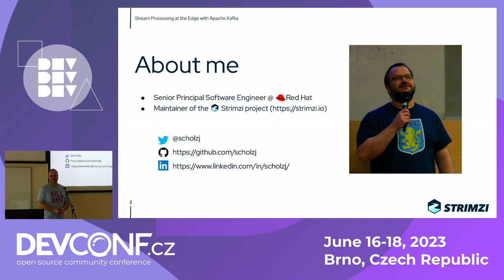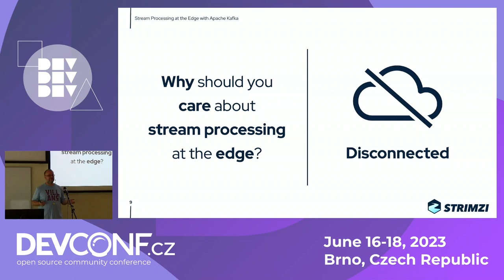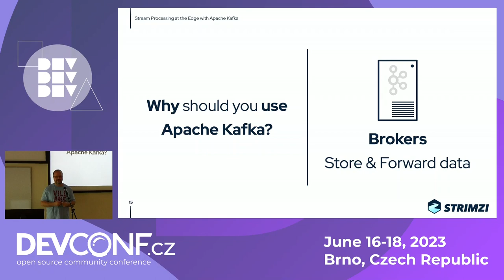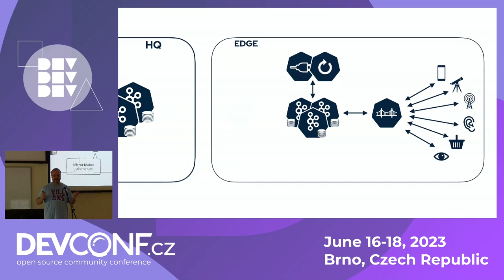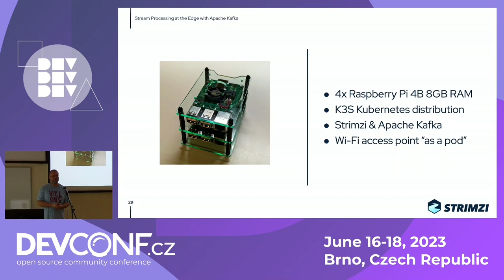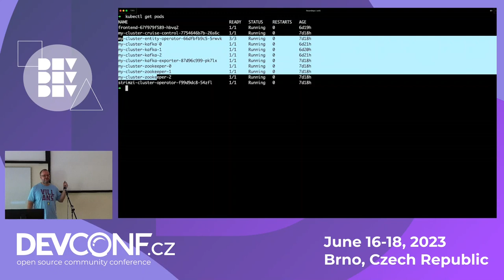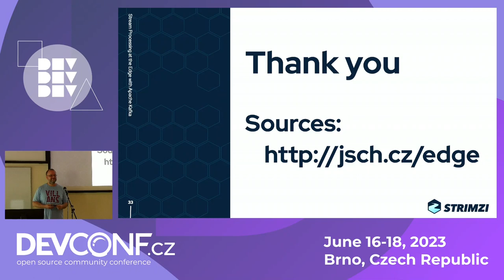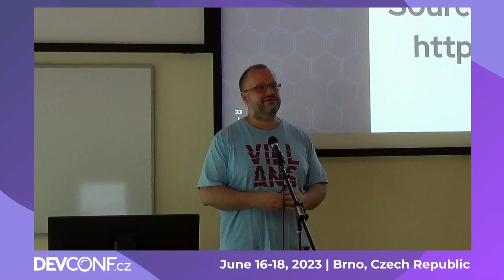Stream Processing at the Edge with Apache Kafka - DevConf.CZ 2023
Speaker(s): Jakub Scholz

Running workloads at the edge is becoming more and more popular. When done right, it can lead to improved performance and resiliency of your applications or help to save costs. One of the edge workloads can be Apache Kafka and data stream processing. This talk will explain what exactly “edge” means when talking about Apache Kafka, what advantages you can expect from it, what are the possible use cases, and explain how you can push the processing results to the “cloud” or pull data from the cloud to the edge location in a secure fashion. It will also show why Kubernetes is the right choice for running Kafka at the edge and how you can manage it on the edge locations using GitOps. The talk will include a demo of how you can use Kubernetes, Strimzi, and Apache Kafka to collect data from IoT devices, process them at the edge and push them to the cloud.